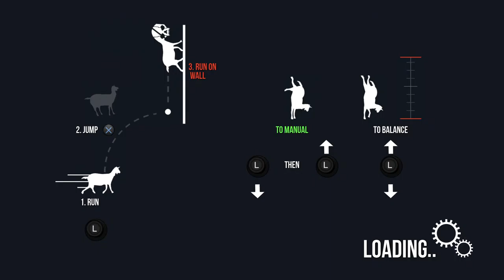Goat simulator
Hi Guys, my name is Josh/Joshy boi256 you can call me either I don't mind, anyways I am trying to get to 100 subs, it would be highly appreciated if you could click the subscribe button don't smash it you will probably break you phone/ipad/tablet/laptop/computer

My Epic/Fortnite Username:GBM Poo69